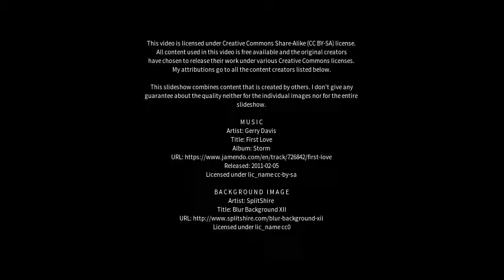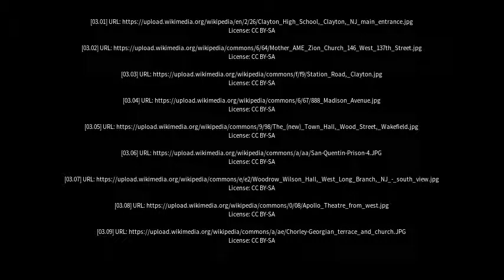Best places to visit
Best places to visit - Clayton West (United Kingdom) Best places to visit - Slideshows from all over the world - City trips, nature pictures, etc.